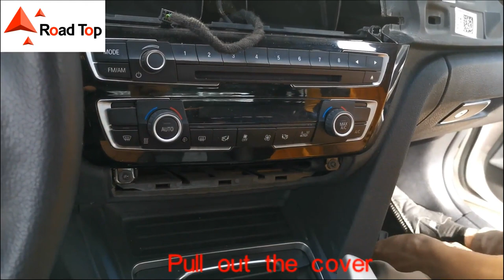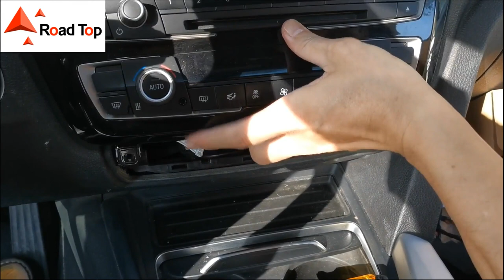Installation guide for Road Top Wireless CcarPlay & Android Auto for BMW 3 Series F30 with NBT